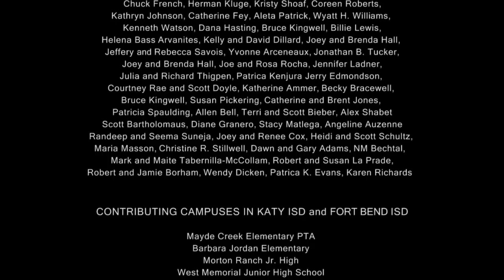Young at ART!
Master in Residence, Vicki McMillan and the "Young at Art" at Oakmont Medical Care and Health Center